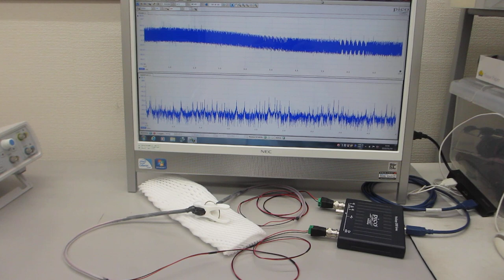超音波の送受信（スイープ発振、パルス発振）システム